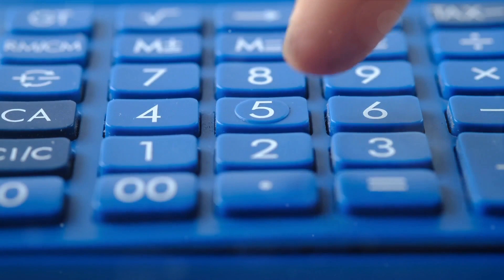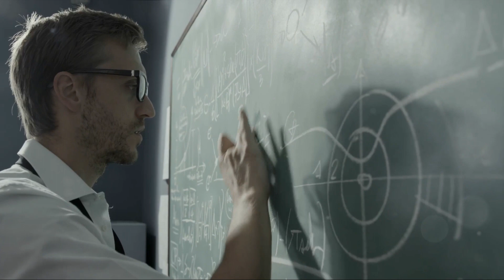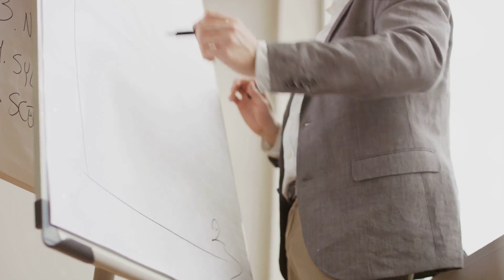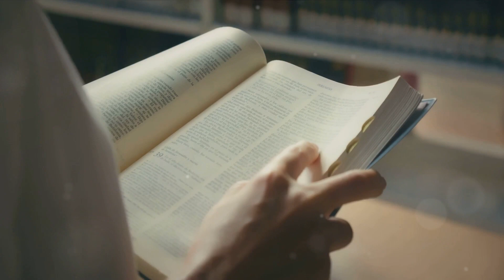Unlocking Life Path 4 Insights: Building Stability and Discipline in Numerology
Delve into the world of Life Path Number 4 in numerology, uncovering traits of practicality, reliability, and discipline. Explore how these qualities shape work ethic, relationships, and personal growth. Discover strategies to navigate challenges and harness strengths effectively. Join us on a journey of self-discovery through numerology, empowering you to build stability and embrace responsibility.